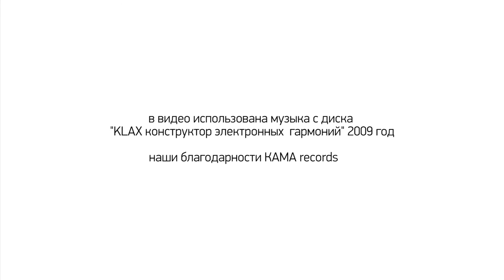Сева "ТОЙ" . Процесс создания работы "Ковер" к выставке "Свежий слой"